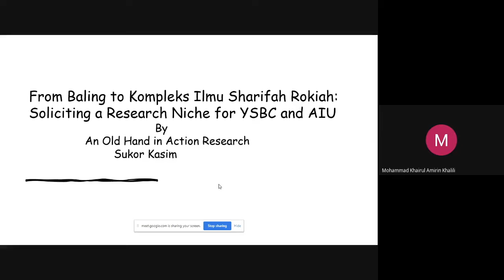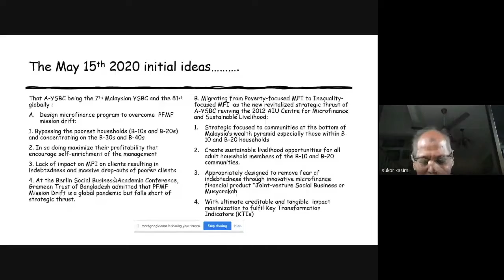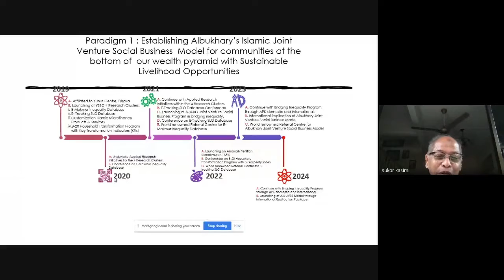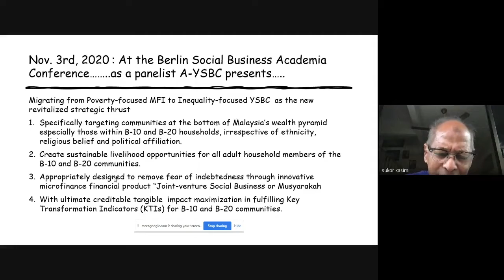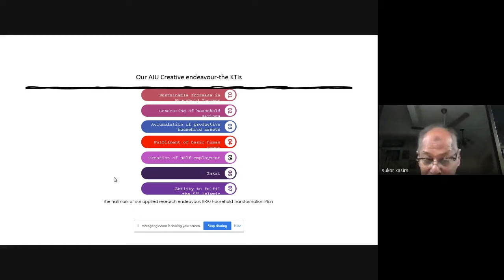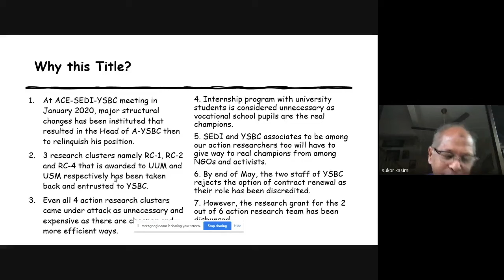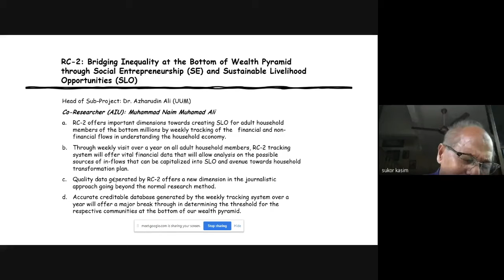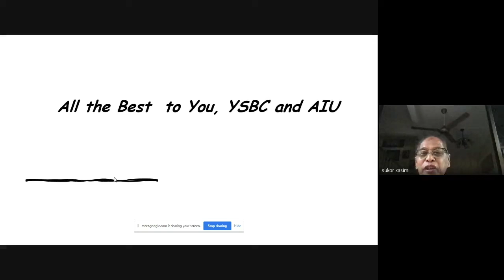Research Sharing session (ReSS)#6 - Soliciting a Research Niche for YSBC and AIU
Speaker       :         Prof. Dato’ Sukor Kasim
Topic           :         From Baling to Kompleks Ilmu Sharifah Rokiah: Soliciting a Research Niche for YSBC and AIU